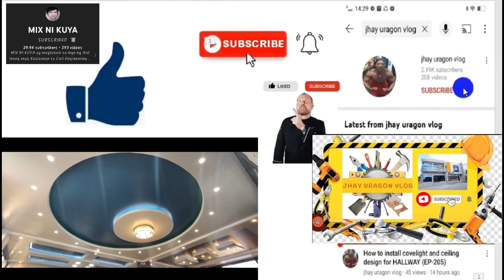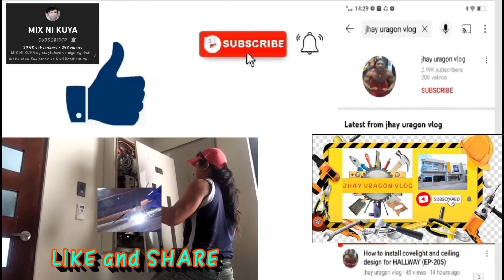Pagmasilya ng Fire wall at nabuhusan na ang Lababo Le moubreza phase,3 San antonio (EP-563)